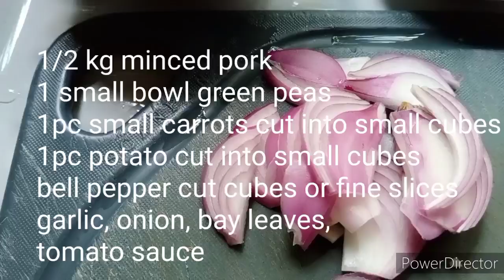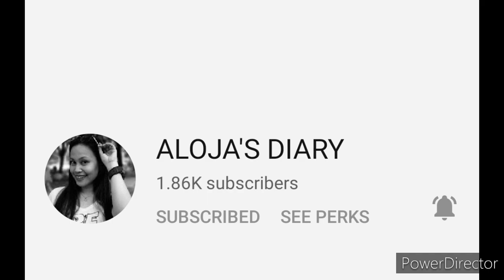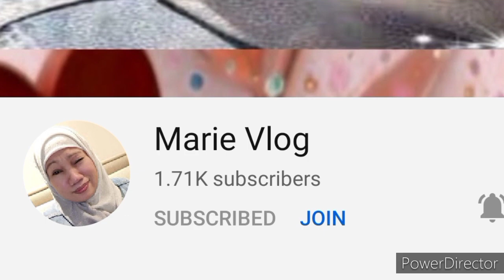Pork Mechado//Panlasang Pinoy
Hello everyone

Pinoy favorites//Panlasang Pinoy

Isa ang Pork Mechado sa mga pagkaing inihahanda sa hapag tuwing may okasyon